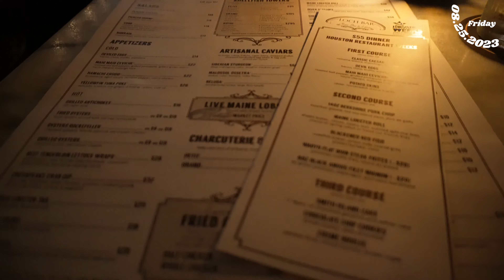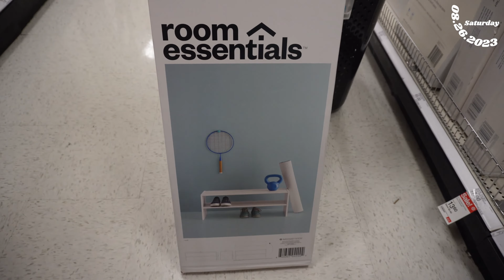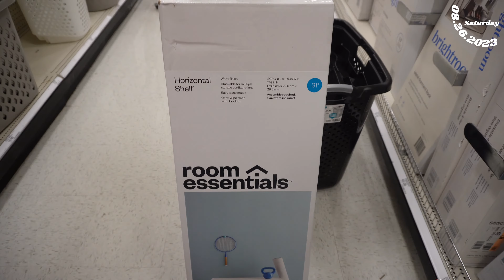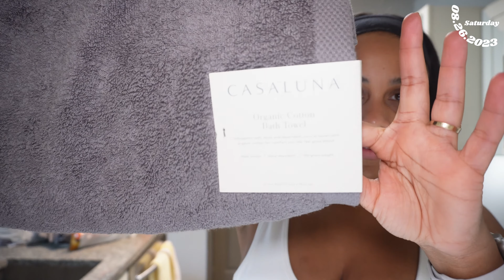WEEKEND VLOG | DATE NIGHT, SHOPPING + HAULS, PACK WITH ME TO MOVE | SummerNicole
Hi guys!

I hope you enjoy this WEEKEND VLOG! This vlog was a little all over the place, but so is my life right now! LOL Come out with me for DATE NIGHT on Friday, I did a little SHOPPING + HAULS on Saturday, and did a PACK WITH ME on Saturday and Sunday. Hope you enjoy!

- SummerNicole

PRODUCT LINKS